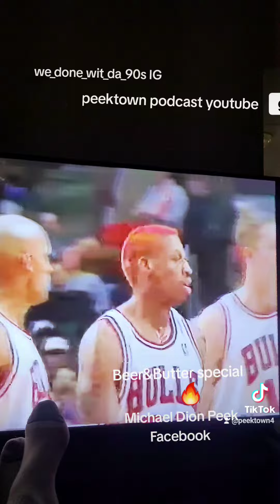goat debate over